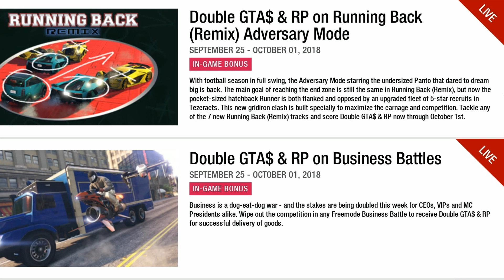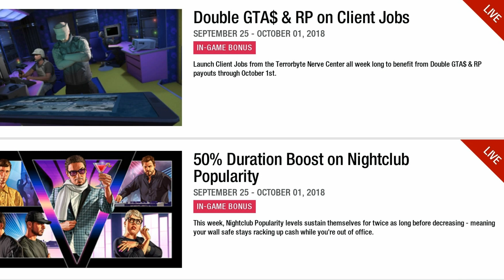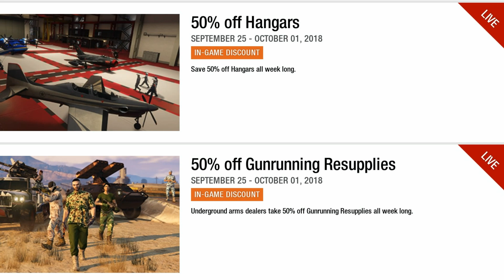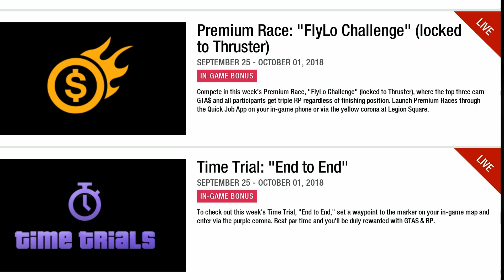GTA ONLINE - DOUBLE MONEY!!!